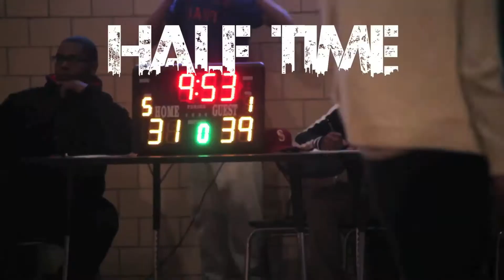NYC Basketball BCAM vs Health Profession - PSAL B Division Playoffs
NYC Basketball BCAM vs Health Profession - PSAL B Division Playoffs - March 5, 2013